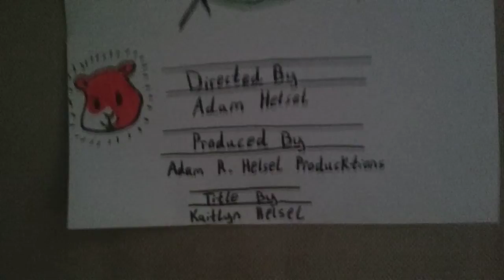Big Hammie season 1 episode 12: Red light dance party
Big Hammer and his friends are having a dance party upstairs.